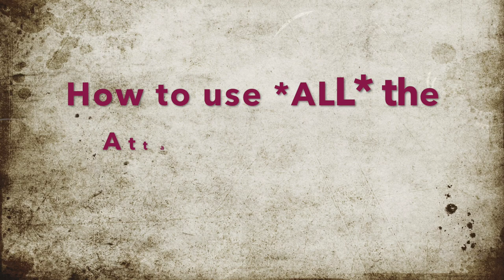How to use the Attachments on a Miele Canister Vacuum (Queen Vacuum - Shrewsbury, NJ)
Do you have a Miele canister vacuum (or are you in the market for one?) but don't understand what all the different tools & attachments are for?

Watch this quick demonstration to see each tool - IN ACTION - on the surfaces for which they're intended to clean:

Rachel demonstrates the attachment and use of each tool using a common, "middle of the road" model with an electric power nozzle system. These tips apply to nearly EVERY model of Miele however (as well as many other brands of canister vacuum!)

VACUUM:  Miele Compact C2 Electro+ (discontinued)
     Similar current Miele models:
     - Classic C1 HomeCare or Cat & Dog
     - Complete C3: Kona, HomeCare Electro+, Cat & Dog, Marin, etc.

TEST MATERIALS like Powder, Sand, and K-pok have been applied to each surface to replicate household debris like dust, dirt and pet fur.

ATTACHMENTS FEATURED:
- Electric Power Nozzle (Motorized head with spinning brush roller for carpets and rugs)
- Floorbrush (Wide, flat tool with soft stationary bristles for bare floors like wood, tile, linoleum, stone, etc.)
- Upholstery Tool (Small, flat tool for removing dust, lint and fur on fabrics like couches, afghans, drapes, mattress, stair runners, etc.)
- Dusting Brush (Small tool with soft bristles for loosening dust on hard and/or contoured surfaces like molding, blinds, walls, figurines, frames, lampshades
- Crevice tool (Narrow, pointed tool for tight nooks & crannies like between couch cushions, down dryer lint trap, around edges, etc.)

SURFACES CLEANED:
- Rug (deep and low pile)
- Bare wood floor
- Afghan
- Velour couch
- Lampshade, table, silk plant, picture frame

Queen Vacuum = Good, Clean, Fun!

We feature really GOOD products to help keep your home CLEAN and healthy while making your experience easy, educational and FUN!

VISIT OUR STOREFRONT!:
191 Newman Springs Rd. E., Shrewsbury, New Jersey 07702

* * * * * * * * IMPORTANT LINKS * * * * * * * *

* * * * * * * * * * * * * * ABOUT US * * * * * * * * * * * *

We at Queen Vacuum enjoy providing you with the BEST vacuums and cleaning products plus friendly, expert advice! STOP IN our storefront to pick up replacement vacuum bags, belts, filters and attachments. Get great stain treatment products, dusting cloths, odor control and home fragrances, essential oils and natural cleaners. We'll HELP you select all the right products for your task and teach you how to use them!  We can even service or REPAIR the vacuum you already have! Who else does all that?!  "Serving Your Modern-Day Needs the Good, Old- Fashioned Way!"